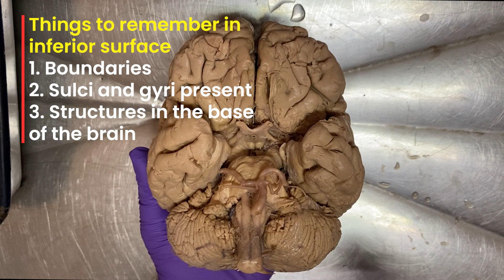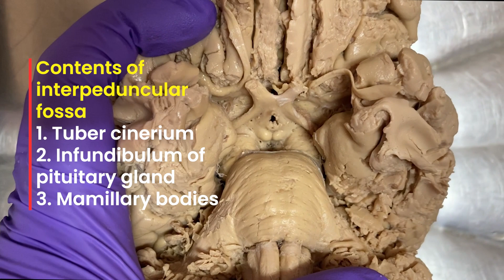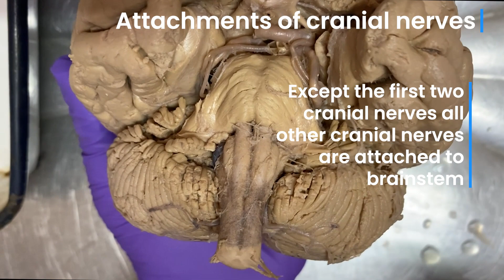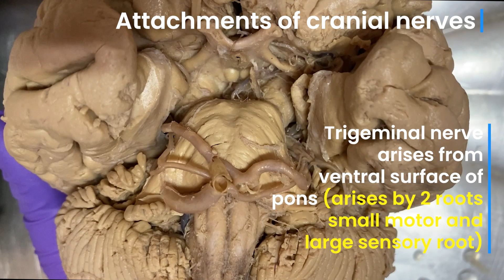Brain Part 6 Inferior Surface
Demonstration of features of inferior surafce or base of the brain